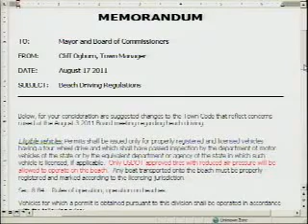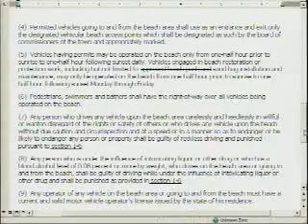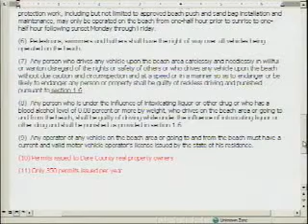August 17, 2011 Nags Head Board of Commissioner's Meeting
WEDNESDAY, AUGUST 17, 2011; 7:30 P.M.

RECESSED SESSION

            B.     ADOPTION OF AGENDA

            C.     AUDIENCE RESPONSE

            D.     RECOGNITION of Town 50th Anniversary Committee (Summary Sheet)

            E.     CONSIDERATION OF TAXI-CAB DRIVER PERMIT APPEAL (Summary Sheet)
                    -  Veronica Barrett (denied June 23, 2011)

            F.     CONSIDERATION OF AMENDMENT to Town Code of Ordinances Section 1-6;
            General Penalty, enforcement of ordinances, continuing violations to reflect move of
            Chapters 6 and 46 to subsection (d) to subject offenders to civil penalty, criminal penalty,
            or both  (Summary Sheet)     (Police Memo)    (General Statute Sec. 14-4)
                 (Proposed ordinance)        (Town Code Sec. 1-6)

            G.     ITEMS REFERRED TO AND PRESENTATIONS FROM TOWN ATTORNEY

            H.     ITEMS REFERRED TO AND PRESENTATIONS FROM TOWN MANAGER
                        6)         Update on Beach Nourishment Project (Summary Sheet)

                        7)         Discussion of beach driving after completion of Beach Nourishment Project
                                    -  From August 3, 2011 Board meeting
                                    (Summary Sheet)     (Memo)     (Beach Driving Regulations Booklet)
                                      (Town Code Chapter 8, Division 3 - Operating on beaches)

                        8)         Discussion of monopole lease/purchase  (Summary Sheet)    (Memo)

            I.     BOARD OF COMMISSIONERS AGENDA
                        9)     Comr. Anna Sadler (Summary Sheet)
                                -  Discussion of Jennette's Pier bathhouse cleaning
                                -  Discussion of lowering speed limit south of Whalebone

            J.      MAYOR'S AGENDA

            K.      OTHER BUSINESS

            L.      ADJOURNMENT TO TOWN MANAGER'S REVIEW

                                                            Respectfully submitted,
                                                            Carolyn F. Morris, Town Clerk